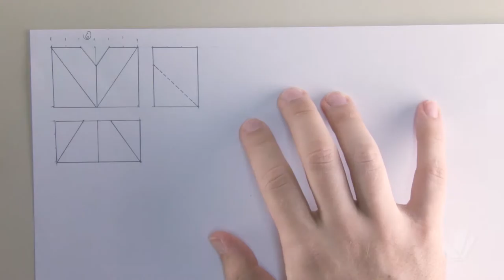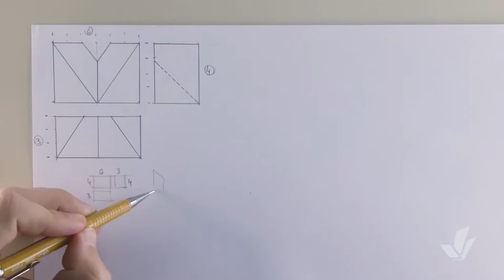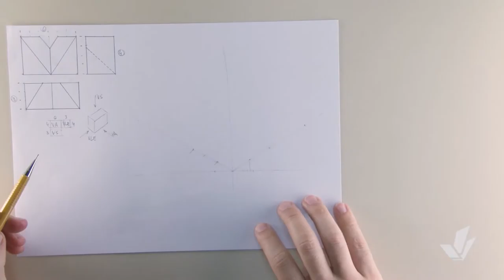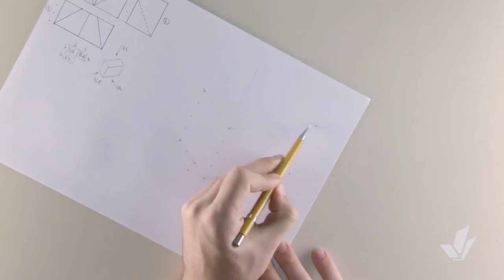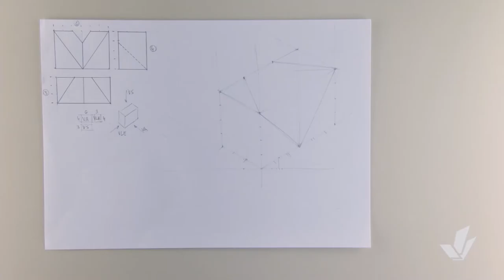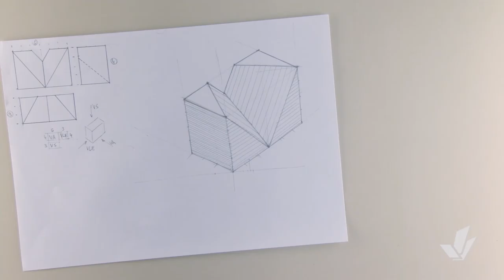Perspectiva Isométrica 08 Exercício 03